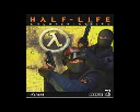Business finance group